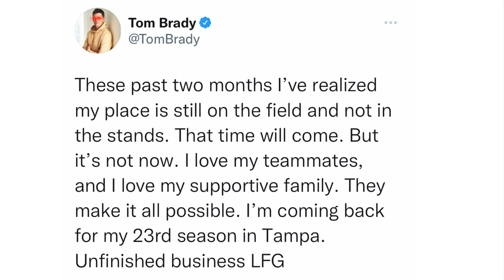Tom Brady Coming Back From Retirement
After being in retirement for 2 months, tom brady has announced that he is coming back for another season with the tampa bay buccaneers. Many are not even surprised because everyone knows that deep down inside, tom brady wanted to continue playing football or at least go out with a super bowl win. Brady coming back from retirement gives tampa bay the chance to pick up where they left off instead of taking steps back.